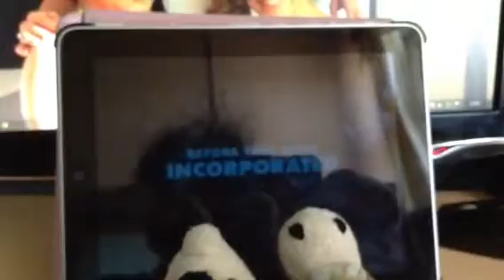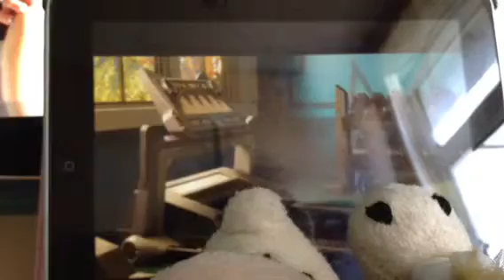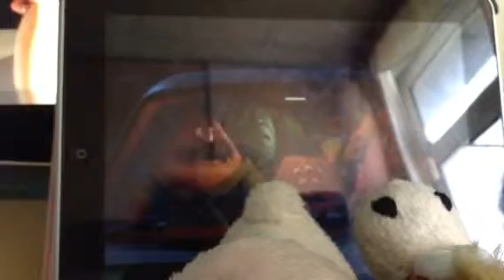Buggy and giraffe adventures: being friends episode 1